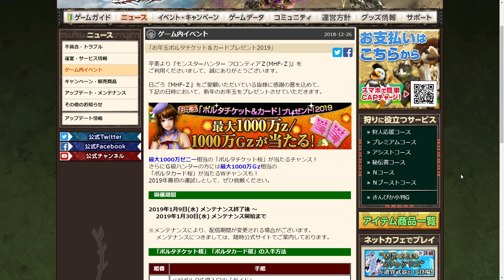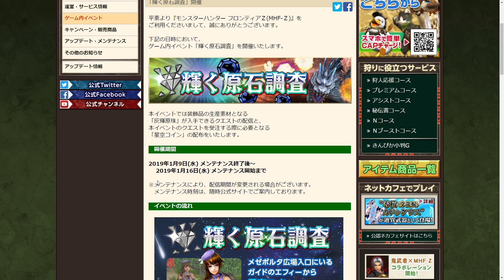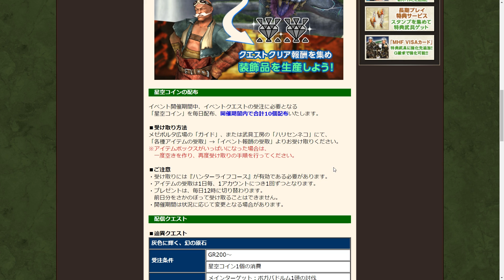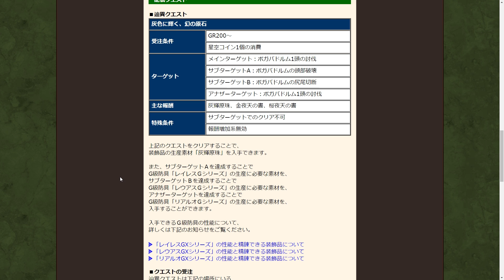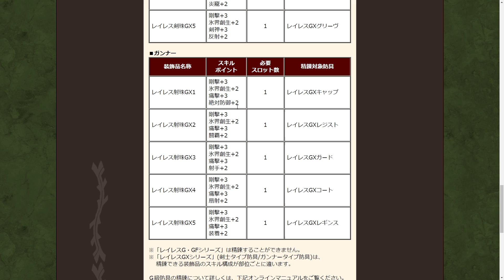【MHF-ZZ】リアルオ・レウアス・レイレス救済来たー！！！「輝く原石調査」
RAZER/Orbweaver Chroma